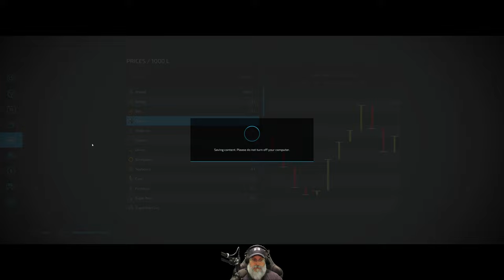Farming Simulator 22 Greenhorn Series | E58 October Contracts Part Three